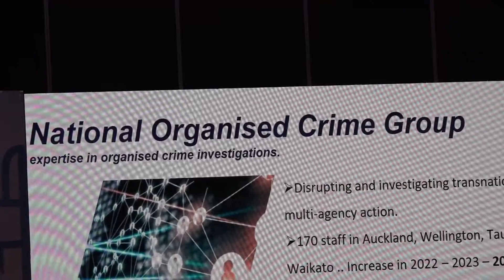The Far East Regional IDEC Komitmen Ciptakan Masa Depan Aman dari Ancaman Narkoba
Seiring dengan meningkatnya tren peredaran gelap narkotika maka dibutuhkan kerja sama yang semakin kuat dalam menghadapinya. Hal tersebut disampaikan Kepala Badan Narkotika Nasional (BNN) RI, Dr. Petrus Reinhard Golose saat menutup pertemuan The Far East Regional IDEC, pada Rabu 3 Agustus 2022.

Lebih lanjut Kepala BNN RI mengingatkan para delegasi tujuan bersama dalam conference ini yaitu menciptakan masa depan yang lebih baik dan lebih aman bagi setiap bangsa dari ancaman bahaya narkoba. Kerja sama regional menjadi sebuah hal yang sangat penting. Oleh sebab itu, Kepala BNN berharap dapat memperluas kerja sama dan meningkatkan upaya dalam pengawasan peredaran gelap narkotika.

"Saya berharap akan ada kolaborasi intensif di antara satu sama lain, seperti capacity building maupun operasi bersama," ujar Kepala BNN saat menutup kegiatan The Far East Regional IDEC.

Dalam kesempatan tersebut Dr. Petrus Reinhard Golose juga mengucapkan apresiasi dan terima kasih kepada para delegasi yang telah hadir. Kepala BNN memberikan souvenir berupa kopi gayo yang merupakan hasil dari program alternative development BNN RI.

"Produk ini merupakan representasi dari sukacita dan harapan masa depan masyarakat Aceh yang bebas narkoba," imbuh Dr. Petrus Reinhard Golose.

Usai ditutup secara resmi oleh Kepala BNN RI, rangkaian kegiatan The Far East Regional IDEC Working Group 2022 diakhiri dengan gala dinner di Taman Budaya Garuda Wisnu Kencana (GWK), Bali.